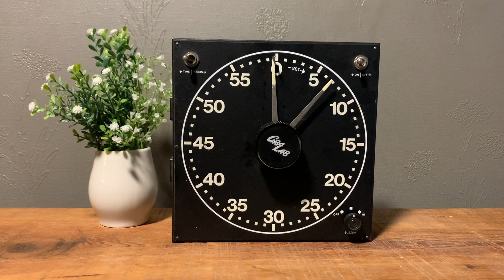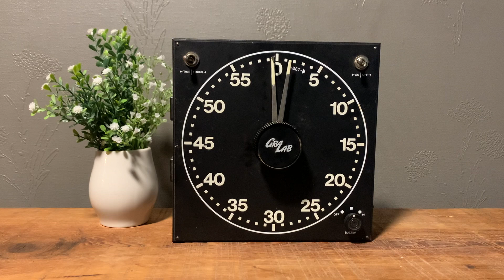4 Minute Timer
🕰️ Experience Nostalgia with our Vintage 4-Minute Timer! 🕰️

Indulge in the mesmerizing charm of yesteryears with our exquisite Vintage 4-Minute Timer. Transport yourself to a time when analog elegance reigned supreme, and technology was all about the tactile beauty of mechanical movements.

🌟 Key Features: 🌟
✨ Satisfying Clicks: Immerse yourself in the satisfying sensation of each click as you effortlessly turn the timer on and off. The gentle "tick-tock" will soothe your senses and create a calming atmosphere.

✨ Analog Movement: Witness the magic of analog precision as the timer's intricate mechanism flawlessly counts down the minutes. Feel the connection to a simpler era when craftsmanship was celebrated.

🎁 Why Choose Our Vintage Timer? 🎁
➡️ Aesthetic Appeal: Elevate your space's aesthetics with this timeless piece of functional art. Its vintage allure adds a touch of sophistication to any setting – from your kitchen to your workspace.
➡️ Mindful Timekeeping: Embrace the art of mindful time management. Let the smooth motion of the analog countdown remind you to cherish each passing moment.

Using a vintage Gralab countdown darkroom timer.